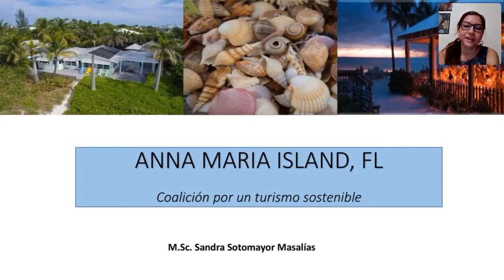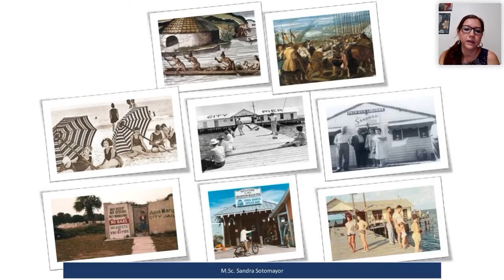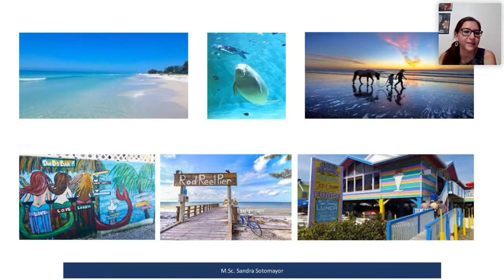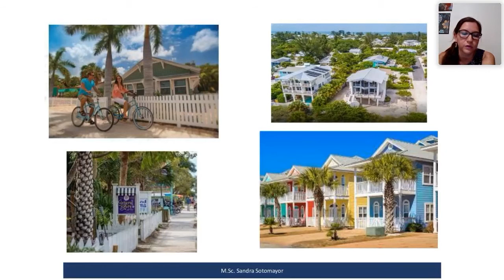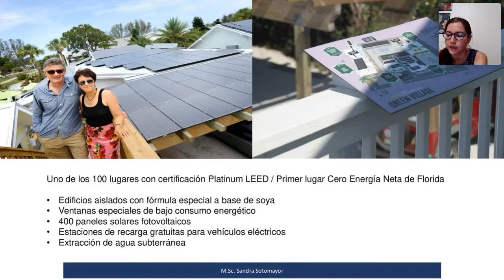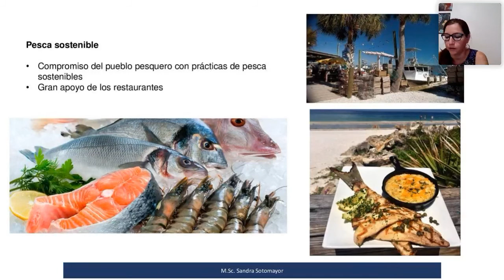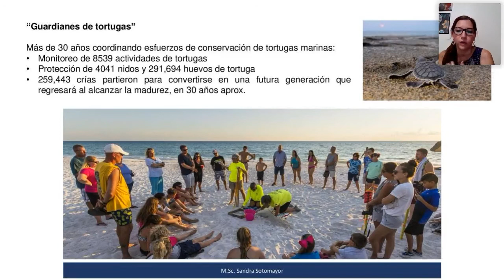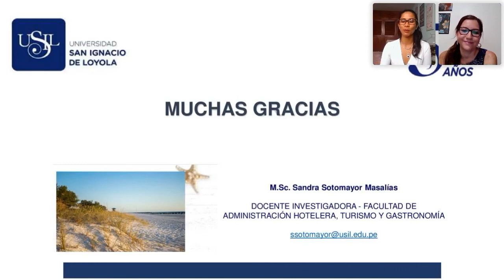TID ed. 5 | Estados Unidos: casos de éxito innovadores II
En este seminario virtual de Turismo In Day –un evento de TurismoIn–, descubre cómo el turismo sostenible y los viajes ecológicos han convertido a Anna Maria, una pequeña isla en Florida-Estados Unidos, en un punto de gran atractivo turístico y qué experiencias y soluciones pueden extraerse a partir de este caso.